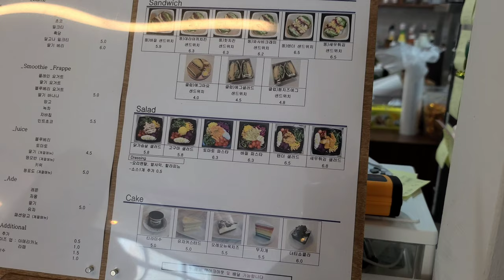【韓国カフェとお寿司】 카페 브이로그 & 초밥 맛집 Korean cafe vlog & Sushi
韓国のソサンにある美味しい寿司が食べれるお店とカフェです。カフェではサンドイッチが美味しかったです。それと最後のトーストはイサクのです。

It's a Korean Sushi restaurant in Seosan, Korea where you can have delicious and fresh Sushi. and the cafe is Eidya and Cafe K. the Cafe K's Sandwich was so delicious, and the last part of the video shows Issac Toast, which is you should try when you visit Korea.

Google Map
Sushi restaurant - Tsubasa (츠바사)